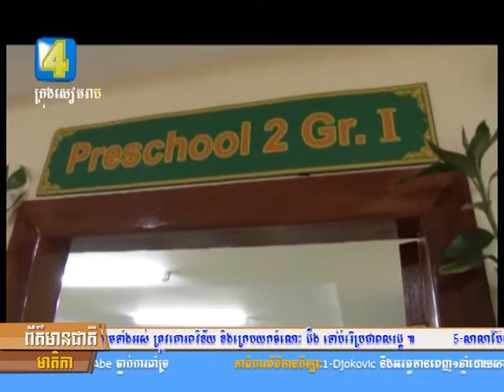សាលាប៊ែលធី អន្តរជាតិទី១៧ (សាខាឫស្សីកែវគីឡូលេខ១០) ត្រូវបានសម្ពោធ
សាលាប៊ែលធី អន្តរជាតិទី១៧ (សាខាឫស្សីកែវគីឡូលេខ១០) ត្រូវបានសម្ពោធ ដាក់ឲ្យដំណើរការ ជាផ្លូវការហើយ ៕